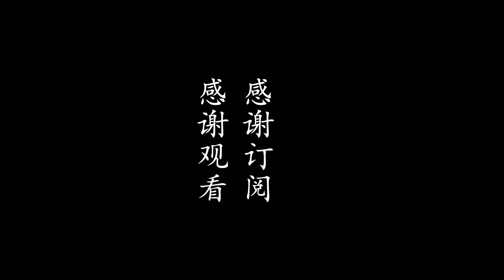11期：女骑士骑摩托回农村老家，曾经住的老房子，如今完全变了样 | 女骑士Jane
五一骑摩托回农村老家，我住过的老房子，已是另一番模样  。
我是简，一个重庆妹子，背包旅行3年骑行2年，目前在摩托旅行中。不矫情不做作，不夸张不偏见，致力于分享最真实的旅行故事。
I'm Jane, from Chongqing China. Now I'm traveling the world by motorcycle, and this channel is about my crazy adventures.